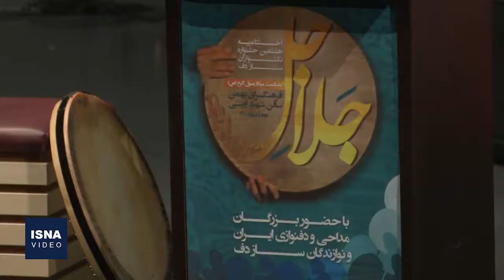اختتامیه هشتمین جشنواره دف‌نوازان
آئین اختتامیه هشتمین جشنواره نوازندگان ساز دف، عصر یکشنبه (۲ آبان) در فرهنگسرای بهمن برگزار شد. این مراسم با اجرای چند برنامه از جمله ارکسترهای کوبه‌ای در مدح پیامبر اسلام (ص) همراه بود و در پایان از برگزیدگان این جشنواره و نفرات برتر تجلیل شد.